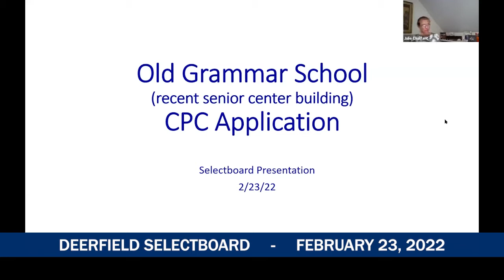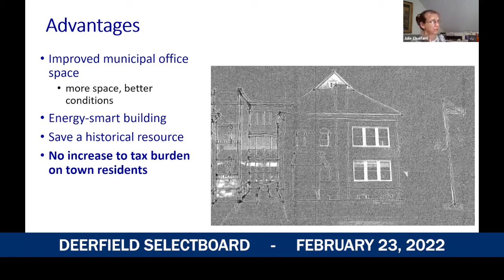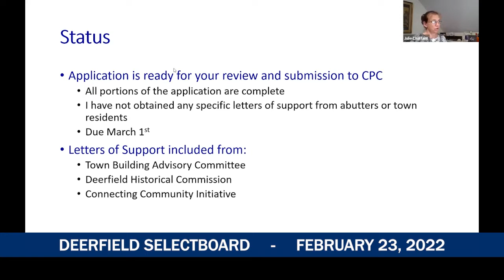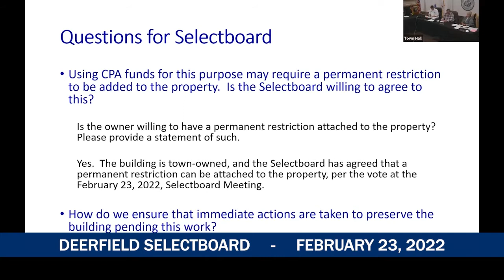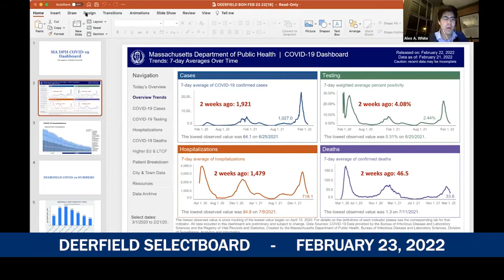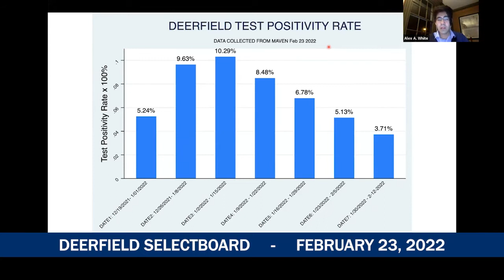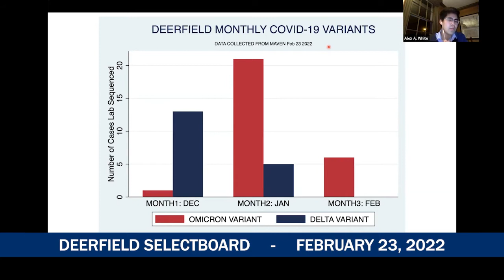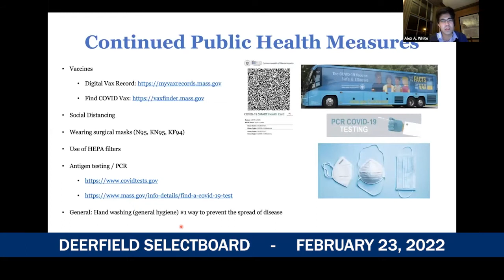Deerfield Selectboard - February 23, 2022